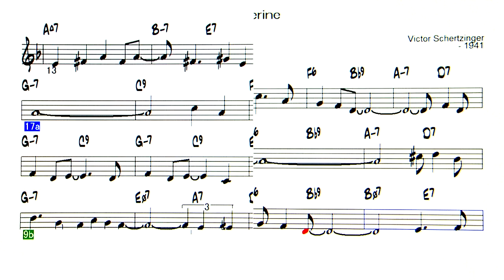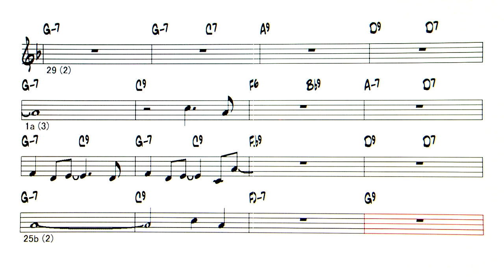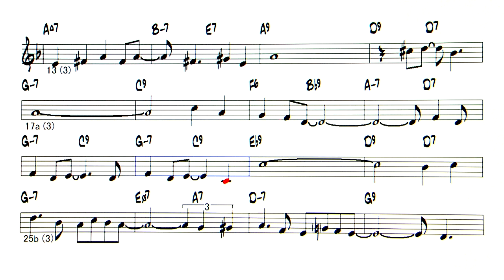Tangerine - Backing Track ( in C = Gt , Tb )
Tangerine ( by Victor Schertzinger - 1941)
◎Upload list